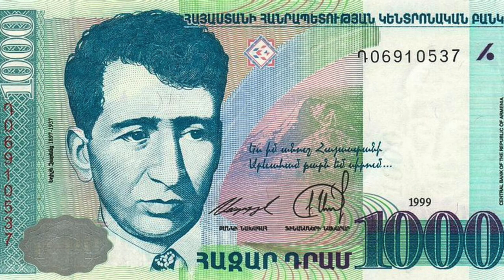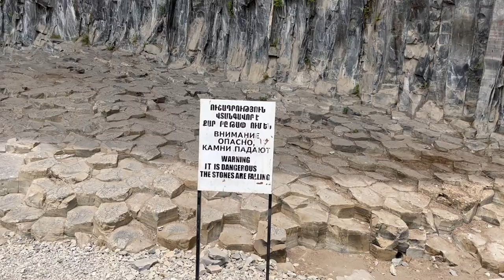Exploring Armenia's Incredible Nature and Monasteries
If you clicked on this video, you are either planning on visiting Armenia or are curious about what this tiny country in the Caucasus region has to offer.

Either way, you are in the right place! Today, I will take you on a day trip from the capital city Yerevan to the beautiful and historic monastery called Geghard, the 2000 year old Garni Temple, gorgeous landscapes and a completely surreal stone formation that will make us believe we teleported to Mars.

Welcome to Armenia!

0:00 Introduction
0:32 Geghard
3:19 Symphony of the Stones
4:24 Garni
5:18 Outro